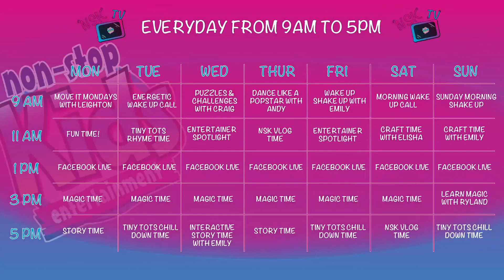NSK TV | Facebook Live With Leona | Kids Entertainers | HILARIOUS Makeup Challenge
We do live videos at 1pm every day on our Facebook! Be sure to check them out!